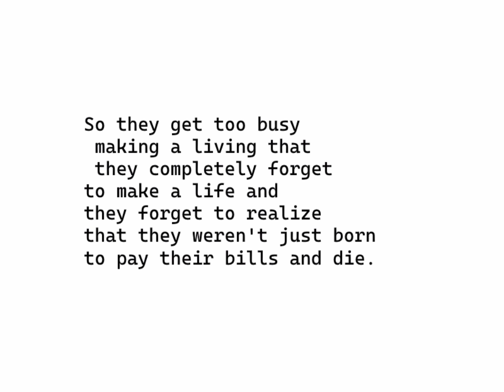Living life and enjoying and paying bills?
You need to pay atention to how you live your life. This will give you a simple yet profound message about living your life.